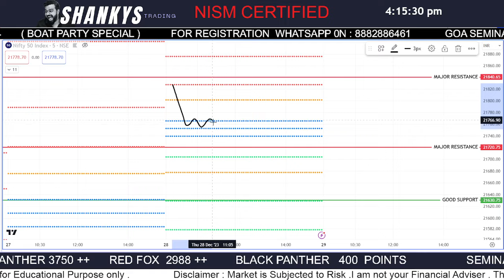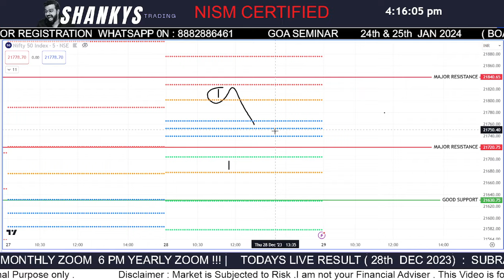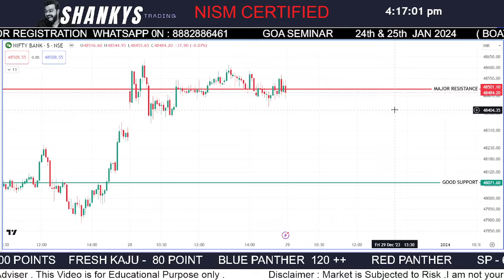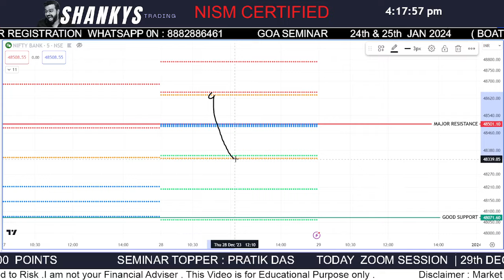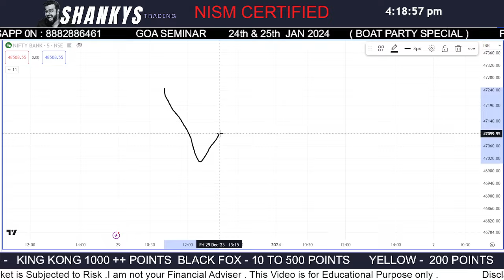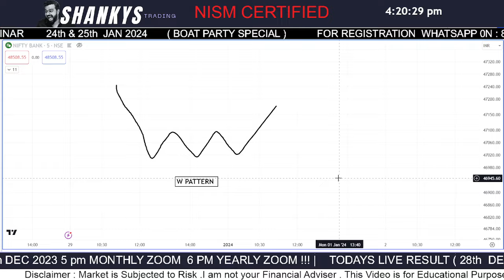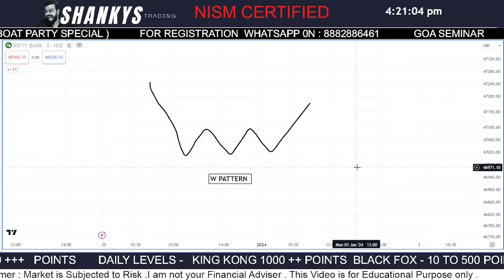29th Dec 2023 Tomorrow's Market Predictions for Bank Nifty & Nifty 50: Expert Analysis and Insights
✅✅✅✅✅✅     NISM CERTIFIED   ✅✅✅✅✅✅

🔥 Monthly 699/-
🔥Quarterly 1999/-

      🔥🔥🔥🔥🔥 Goa Seminar on 24th & 25th January 2024 🔥🔥🔥🔥🔥🔥🔥🔥

6th DECEMBER LIVE TRADING |  BANK NIFTY 50 | BANKNIFTY OPTIONS TRADING LIVE | INTRADAY TRADING LIVE

Content Focus:
Option Trading
Trading Strategies
Trading Psychology
Money Management & Risk Management
Technical Analysis